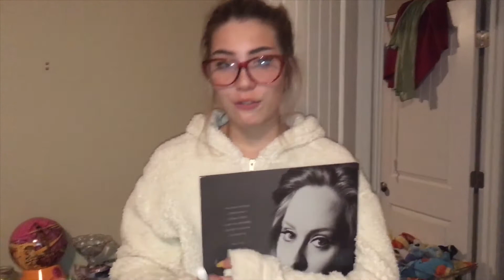fahrenheit 452 boyzzz